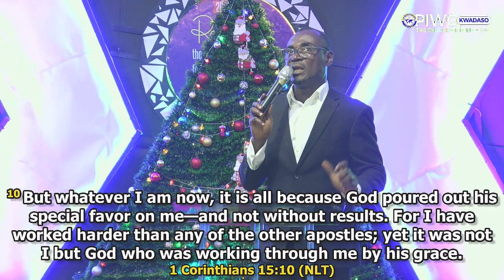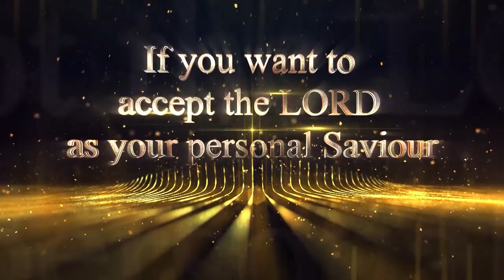A Powerful message by ELd. Brain Douglas - PIWC Kwadaso Presiding Elder